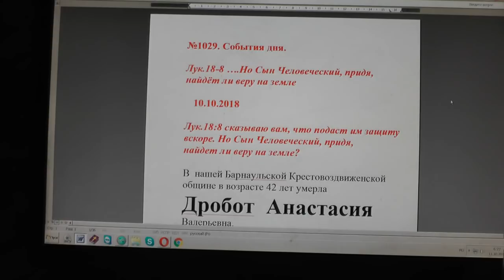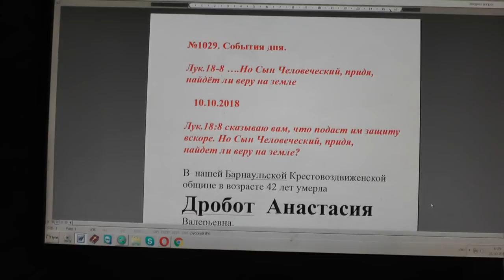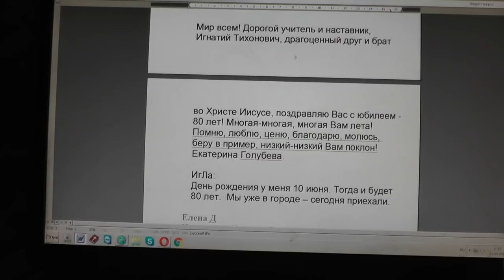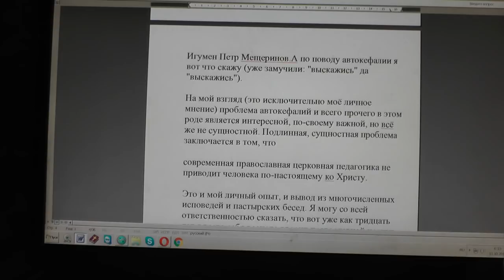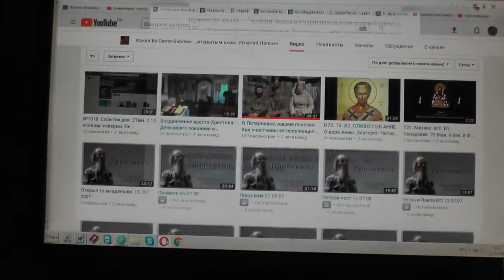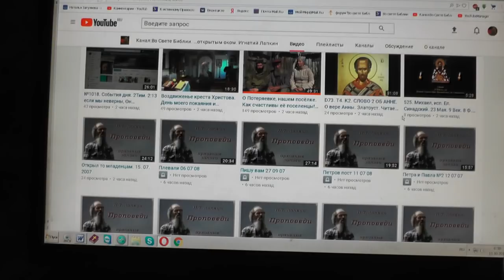№1029. События дня. Лук. 18: 8 … Но Сын Человеческий, придя, найдёт ли веру на земле. 10. 10. 2018